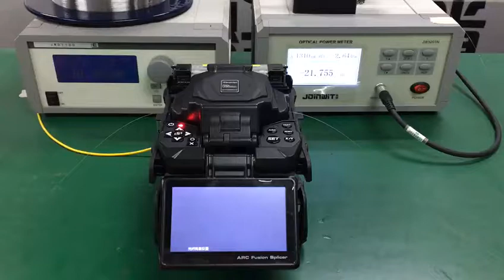v9 mini fast splicing video with assured low splicing loss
backbone/trunk project fusion splicer/empalmador de fusión/máquina de splicer de fusão 6/six motor/engines, fast splicing 6-9 seconds.